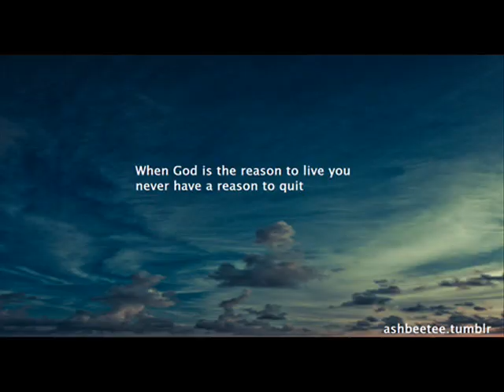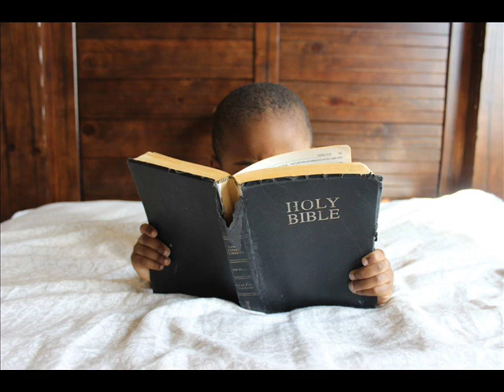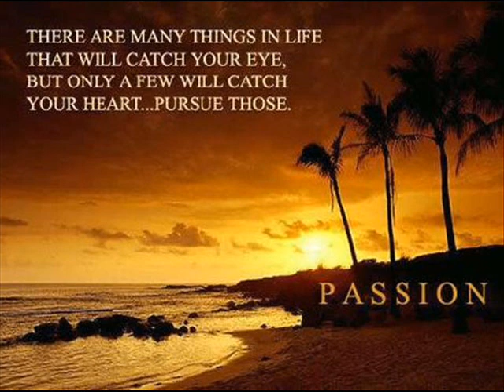Bible in Amharic መጽሃፈ ምሳሌ |Proverbs chapter |መጽሃፈ ምሳሌ ምዕራፍ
መጽሃፈ ምሳሌ ምዕራፍ |Proverbs